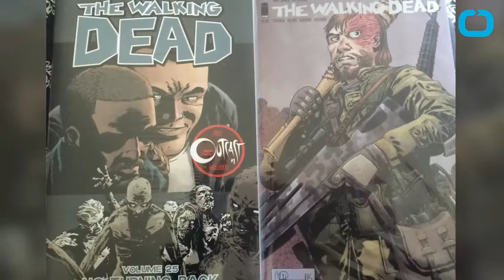The Walking Dead Creator Takes A Shot At George R.R. Martin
"The Walking Dead" creator, Robert Kirkman took a shot at fellow writer George R.R. Martin in a recent interview with Rolling Stone and it sounds like Kirkman has been eating peanut butter and jealousy sandwiches. When asked by the magazine whether or not he would consider telling the The Walking Dead writers what he has planned for the end of the comic book series he said he wouldn't do what George R.R. Martin did. “I would never do that. That’s the one thing I’m disappointed in George R.R. Martin for doing. He should have just been like, F(expletive) you! You make it up now, I’ll get to mine when I’m ready.” Not exactly a fair comparison since a 1000 page novel presumably takes a bit longer to crank out than say a comic book.